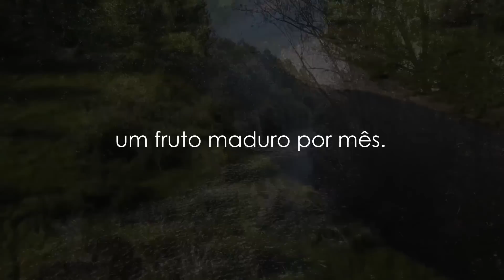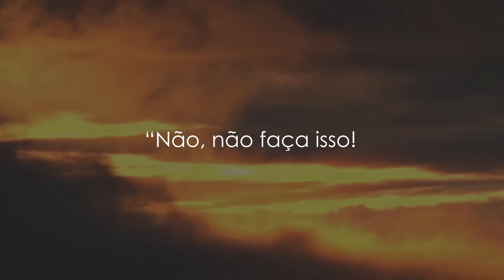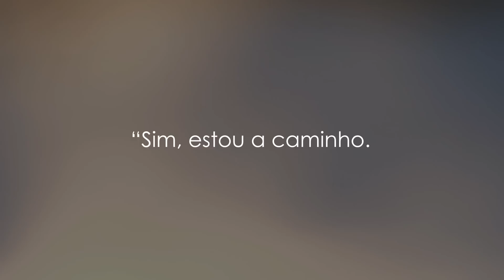Apocalipse 22:1-13 - Bíblia em Áudio A MENSAGEM - Novo Testamento - COM LETRA (VideoLETRA® oficial)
Este trecho de áudio faz parte da Bíblia em Áudio A MENSAGEM - Novo Testamento, lançada pela MK Music.

APOCALIPSE 22:1-13

Então, o Anjo me mostrou o rio da Água da Vida, brilhante como cristal. O rio fluía do trono de Deus e do Cordeiro, direto para o meio da rua.

A Árvore da Vida estava plantada em cada lado do rio, produzindo doze tipos de fruto, um fruto maduro por mês. As folhas da Árvore servem para curar as nações.

Nunca mais haverá maldição. O trono de Deus e do Cordeiro está no centro. Seus servos prestarão culto a Deus. Quando o adorarem, se verá na fronte deles o reflexo de Deus.

Nunca mais haverá noite. Ninguém vai precisar de luz de lâmpadas ou da luz do Sol. O brilho de Deus, o Senhor, será toda a luz de que precisarão. E, com ele, eles vão governar para todo sempre.

O Anjo me disse: “Estas palavras são todas confiáveis e precisas. O Deus e Senhor dos espíritos dos profetas enviou seu Anjo para mostrar aos seus servos o que deve acontecer brevemente. E diga a eles: ‘Sim, estou a caminho!’. Feliz aquele que guarda as palavras da profecia deste livro”.

Eu, João, vi todas essas coisas com meus próprios olhos e ouvi tudo com meus ouvidos. Imediatamente, quando ouvi e vi, prostrei-me para adorar aos pés do Anjo que havia mostrado tudo. Ele protestou: “Não, não faça isso! Eu sou um servo, igual a você e seus companheiros, os profetas, e todos os que guardam as palavras deste livro. Adore a Deus!”

O Anjo continuou: “Não sele as palavras da profecia deste livro. Não as esconda. O tempo está para se cumprir. Que os malfeitores façam o pior e os de mente suja prossigam em sua contaminação, mas que os justos se mantenham no caminho reto e os santos continuem em santidade”.

“Sim, estou a caminho. Logo chegarei. Trago comigo a retribuição. Vou retribuir a todos pela obra de sua vida. Eu sou o A e o Z, o Primeiro e o Derradeiro, o Princípio e o Fim.